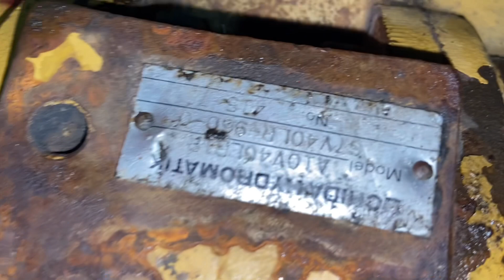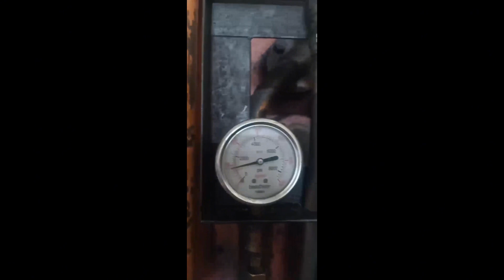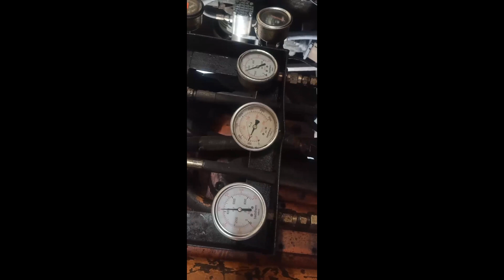A10V40 - a10v40 bơm thủy lực Sumitomo - a10v40 kiểm tra áp đủ - a10v40 hàng bãi zin